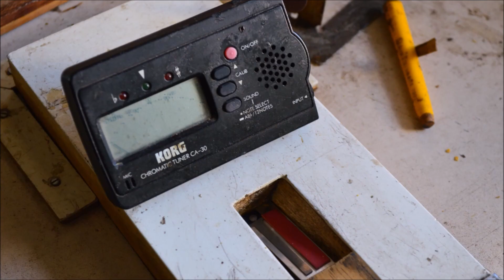Afinação de Acordeon